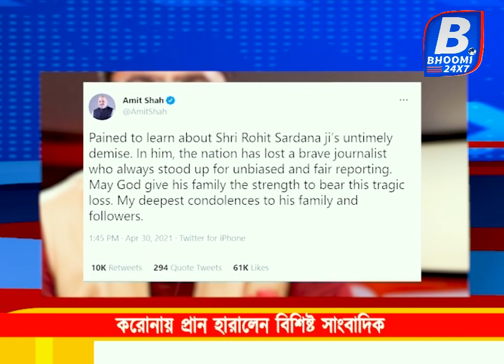করোনায় প্রান হারালেন বিশিষ্ট সাংবাদিক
করোনার ছোবলে প্রাণ হারালেন আজতাকের প্রখ্যাত সাংবাদিক রোহিত সারদানা । এতদিন তিনি টিভির পর্দায় করোনা নিয়ে একের পর এক খবর পরিবেশন করেছেন তবে এবার করোনায় আক্রান্ত হয়ে তিনি নিজেই প্রান হারালেন । তাঁর মৃত্যুতে শোকস্তব্ধ সাংবাদিক মহল থেকে শুরু করে বহু রাজনীতিবিদ। রোহিত সারদানার অকাল প্রয়াণে টুইট করে শোক প্রকাশ করেছেন অমিত শাহ, রাজনাথ সিং সহ আরও অনেকে